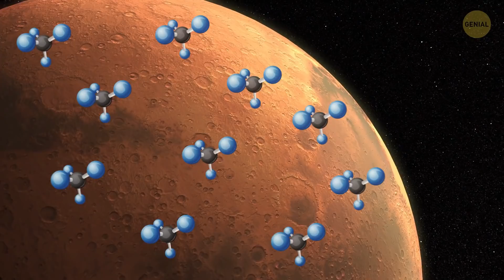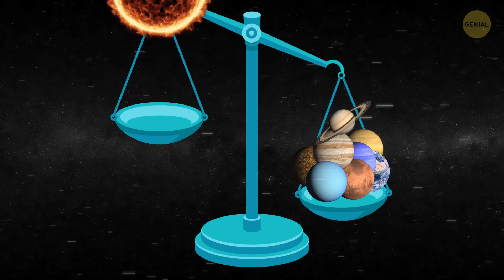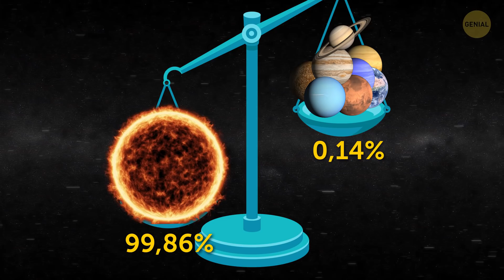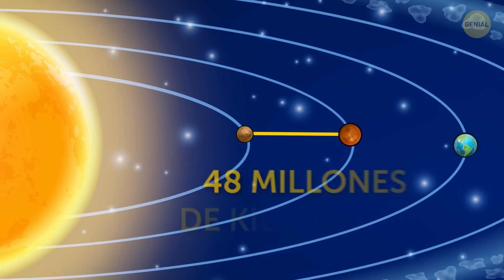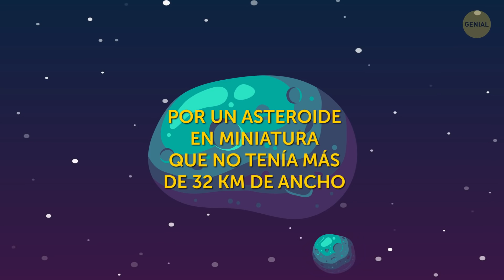25 Datos extraños sobre el Sistema Solar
Nuestro Sistema Solar es en realidad un lugar bastante extraño, ¡con todos sus fenómenos fuera de este mundo que los humanos aún no hemos logrado explicar! Hay rumores de que un gigantesco planeta sin descubrir se esconde detrás de Neptuno, los volcanes en Plutón arrojan hielo y un cañón colosal en Marte puede acomodar todo el territorio de los EE.UU.

¿Alguna vez has oído que los vientos en Venus soplan 50 veces más rápido de lo que gira el planeta? ¿O que en Júpiter hay un océano que consiste en hidrógeno metálico, y su profundidad es de unas asombrosos 40 000 km, que es casi lo mismo que la circunferencia de la Tierra? Bueno, descubramos si es verdad al hablar de los datos más desconcertantes del Sistema Solar.

MARCAS DE TIEMPO:

¿Cuántos años tiene el Sistema Solar? 0:34

Por qué no podrías usar un sombrero en Venus 0:48

El dato más inesperado sobre Plutón 1:43

El único planeta acostado de lado 2:23

El misterioso cinturón de Kuiper 3:50

Volcanes que escupen hielo 4:21

Luna de dos tonos 4:45

Vivimos dentro del sol. ¡¿Espera  qué?! 5:17

La atmósfera del sol 6:06

100 mil millones de sistemas solares 6:49

Rocas que llegaron de Marte 7:04

El planeta más caliente 7:23

Una luna que existe en un caos interminable 8:08

El volcán más enorme del Sistema Solar 8:24

La Gran Mancha Roja en Júpiter 9:26

RESUMEN:

- ¡El Sistema Solar tiene 4 600 millones de años! Tan viejo, que es un Sistema Solar “anciano”.

- ¿Quieres huir de todo? Tendrías que viajar 17,7 mil millones de kilómetros fuera de la Tierra antes de abandonar el Sistema Solar.

- El Planeta Urano gira de lado, y los astrónomos no tienen idea de por qué el planeta ha “elegido” esa posición tan inusual.

- ¡Nuestro sol es increíblemente masivo! ¿Quieres una prueba? Bueno, el 99,86 % de toda la masa en el Sistema Solar es la masa del Sol, en particular, el hidrógeno y el helio del que está hecho.

- La Tierra podría no ser el único planeta tectónicamente activo en el Sistema Solar. ¡Los astrónomos han visto algunos accidentes geográficos que parecen ser acantilados en Mercurio!

- Detrás de la órbita de Neptuno, se encuentra el misterioso cinturón de Kuiper, lleno de enormes objetos helados. Sin embargo, lo más curioso de esta formación espacial es que los científicos no pueden explicar el patrón de su movimiento.

- Mientras nosotros tenemos volcanes derramando lava en nuestro planeta, los volcanes en Plutón escupen... ¡hielo!

- Una de las lunas de Saturno, Jápeto, tiene un color único: es de dos tonos. Uno de sus hemisferios es claro, y el otro es misteriosamente oscuro.

- La atmósfera del sol se extiende mucho más allá de su superficie visible. Y nuestro planeta está a su alcance.

- La atmósfera del sol es más caliente que la superficie de la estrella. Mientras que en la superficie, las temperaturas alcanzan los 5 500 °C, ¡la atmósfera superior se calienta hasta millones de grados!

- Nuestro Sistema Solar no es el único en la Vía Láctea. Lejos de eso, la galaxia en la que vivimos alberga unos ¡100 mil millones de sistemas solares!

- Dado que Mercurio es el planeta más cercano al Sol, muchas personas simplemente suponen que también es el más caliente. Y ahí es donde se equivocan porque, de hecho, ¡Venus (que está a unos 48 millones de kilómetros más lejos del Sol que Mercurio) es mucho más caliente!

- ¡El volcán más enorme de todo el Sistema Solar (al menos, que sepamos) está en Marte!

- El valle llamado Valles Marineris, en Marte, es más de 10 veces más grande que el Gran Cañón de la Tierra.

- En la superficie de Júpiter, hay una región extraña que se llama la Gran Mancha Roja. Recientemente, los astrónomos han concluido que este lugar es en realidad una tormenta que ha estado asolando al planeta por siglos.